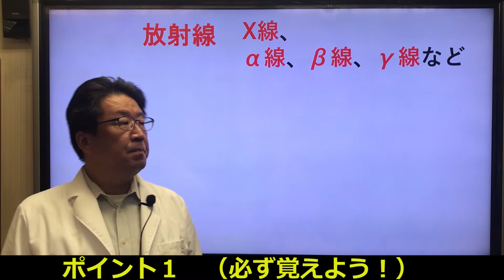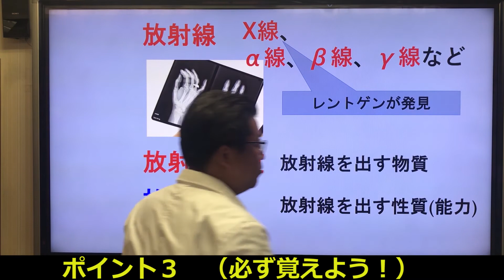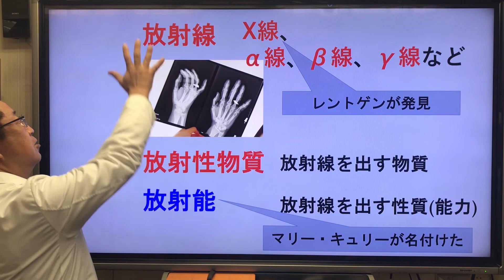【中２理科 電気】静電気７ 「放射線」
今回の講義は「放射線」です。
放射線の種類や『放射性物質』『放射能』と違いがわかりにくい言葉を説明しています。
レントゲンさんやキュリー夫人もでてきますよ！

0:00​ あいさつ
0:25​ 放射線《ポイント１》
2:50​​ 放射性物質《ポイント２》
3:25​ 放射能《ポイント３》

１つの講義は５分前後、覚えることもポイントをしぼって１つの講義で３個まで！
そして、できるだけ文字を減らし、図や写真を多くしています。